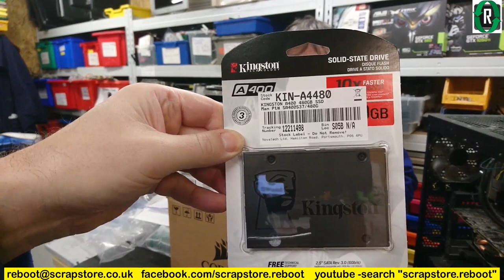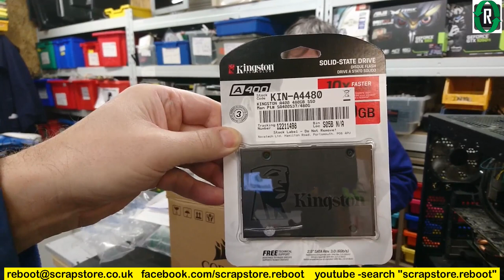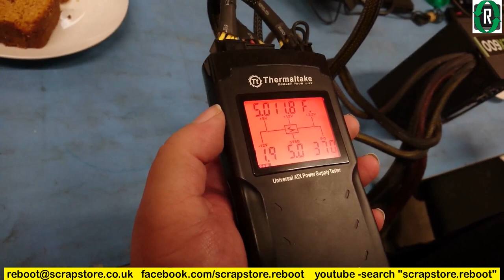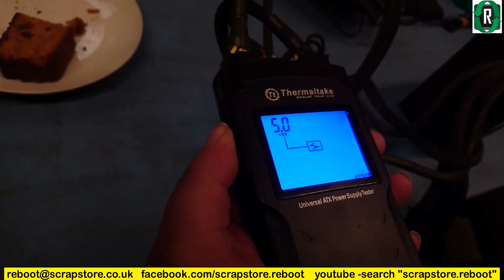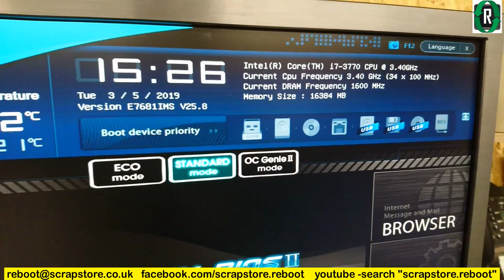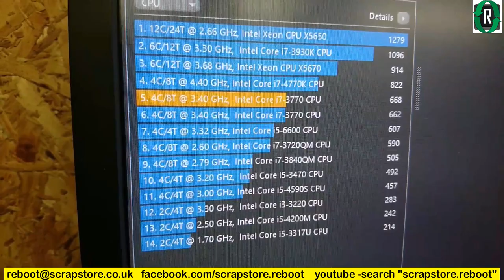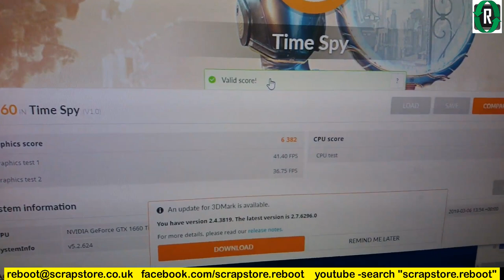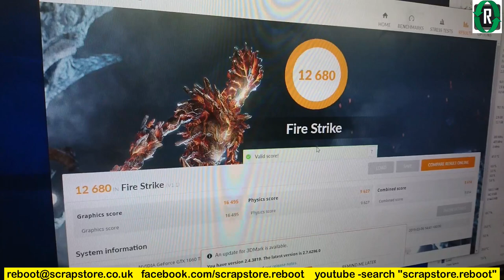GTX 1660 Ti + i7 3770 Customer Gaming PC Upgrade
A customer asked us to upgrade his gaming pc this week. We agreed on the Gigabyte GTX 1660 Ti windforce OC, but the build had several problems. Can we fix it and gain a happy customer ?
We have other bits to use in the workshop - an i5-3470 or an i7 3770.